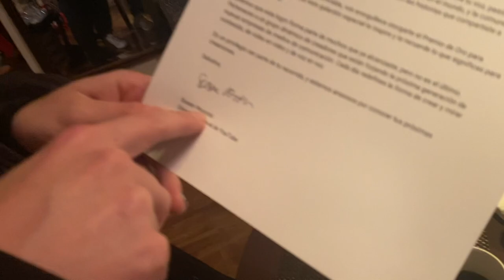SU PRIMER COCHE! (VLOG #195)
¡Bienvenide al 2021!
Esta vez mi mamá le regaló su primer coche a mi hermana. Esto fue lo que pasó...

ESCUCHA "ME QUEDÉ" PRÓXIMAMENTE

¡VISITA MI TIENDA!

¡Gracias por vernos! (Deja tus quejas, sugerencias y opiniones generales en la caja de comentarios).